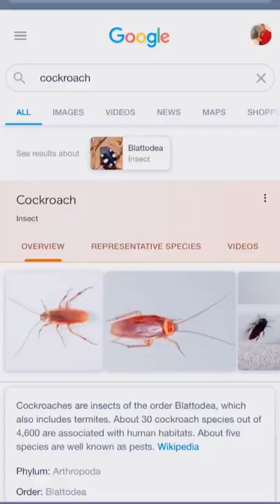COCKROACH 🙅🏾‍♂️❌🚫 reaction react insects noway